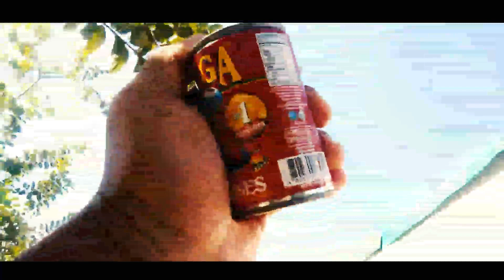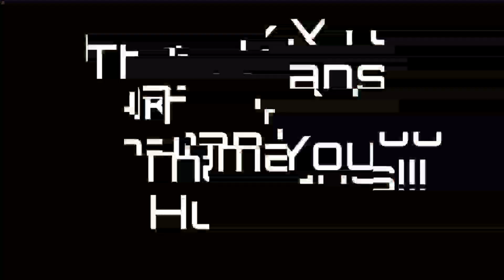Tortang Talong with a Twist - Video Recipe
Sawa ka na ba sa paulit-ulit na ulam?

Try nyo ang kakaibang Tortang Talong na 'to 😁
Basta para saken kakaiba to haha.

Watch and Laugh